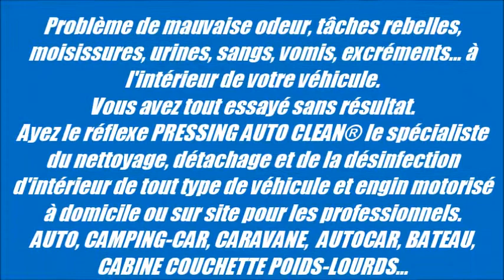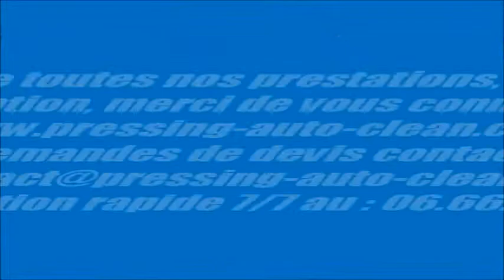nettoyage sièges, moquette d'intérieur d'autocar sur site sur les Bouches du Rhone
1ere enseigne nationale dédiée exclusivement à l'hygiène et à l'esthétique d'intérieur de véhicule.
Prestations proposées à domicile:
3 niveaux de degrés de nettoyage: 1 nettoyage express, 2 rénovation et  3 reconditionnement.

Nous pouvons également intervenir sur toute la région PACA et Toulouse